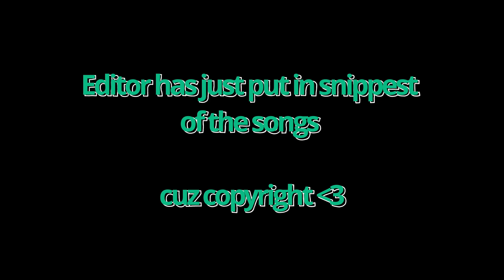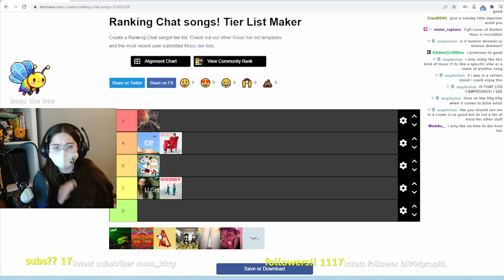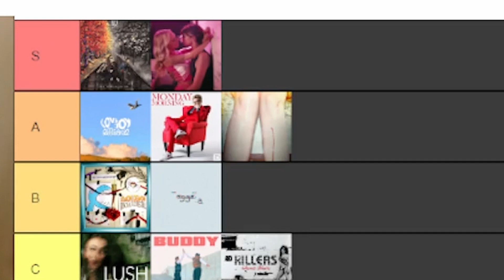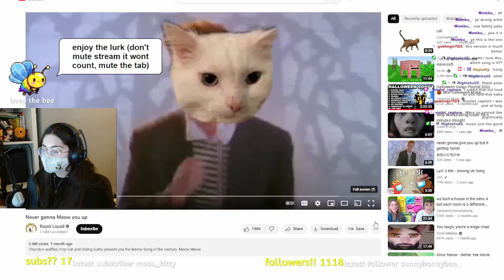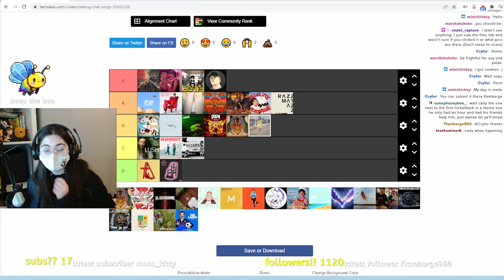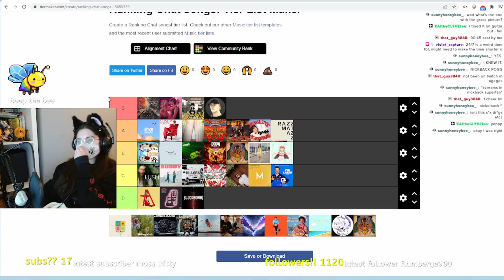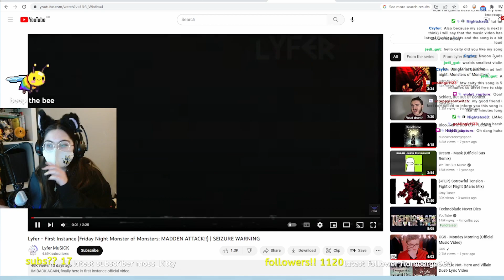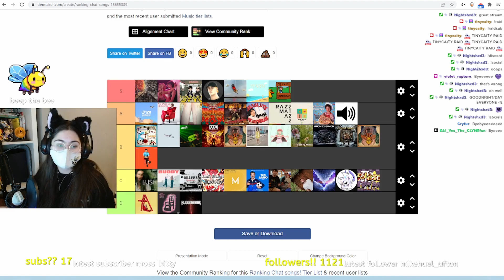RANKING CHATS SONGS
I ranked chats favourites songs on my stream on Twitch Chat have pretty good music taste to be honest, with hits from Lovejoy and AJR but at the same time Gangnam Style and the Duck Song??
Whats your ranking?? here's from list and send me a pic on my discord!!

MY AMAZING NEW EDITOR!
Gina!